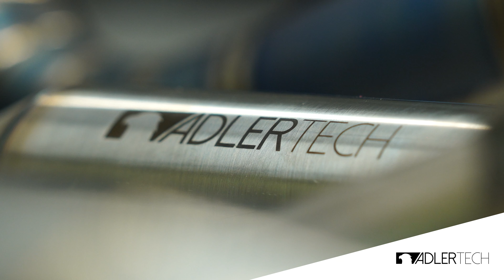ES GEHT VORAN // Zu Besuch bei ADLER TECH // TECHTALK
• MxVlog • MX • GeschichteausmPaulanergarten • Tests • HowToVideos •

Danke an dieser Stelle an ONE11 für das Begleiten aller zukünftigen Projekte!
Checkt doch mal sein Instagram aus!

Willkommen auf meinem YouTube Channel! Kommt mit und begleitet mich auf meiner Reise, ich möchte euch auf dem Kanal einen Einblick in meinen Alltag geben und euch verschiedene Dinge zeigen! Sprich "normale" MxVlogs, Freeride Sessions, Tests, Behind the Scenes bei verschiedenen Firmen aus dem Motorsport, Tipps und Tricks rund um's Motorrad. Aber auch Hacks und How -To Videos findet Ihr auf diesem Kanal! LBB​​

Video- und Musiklizenzen von ONE11 Production